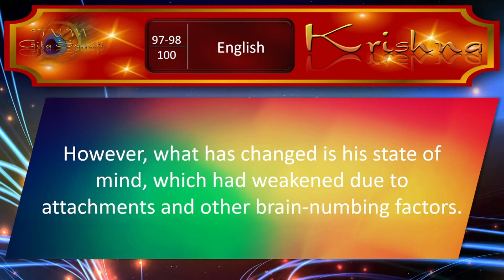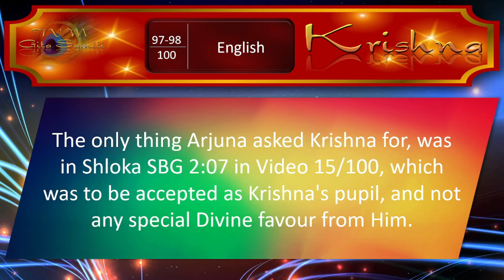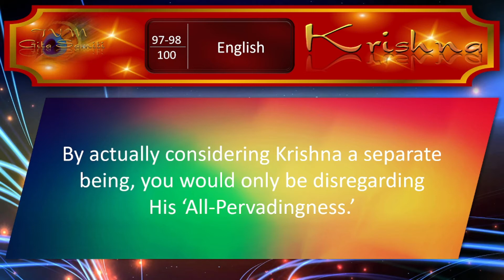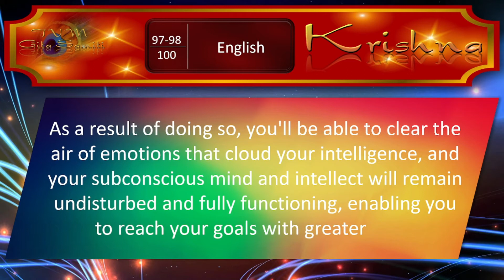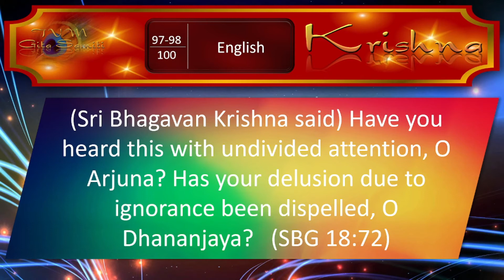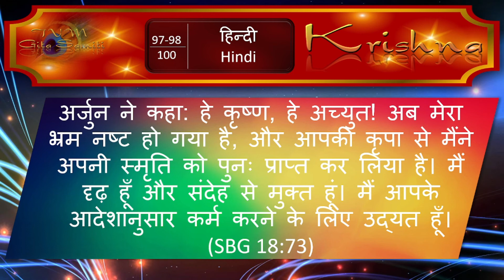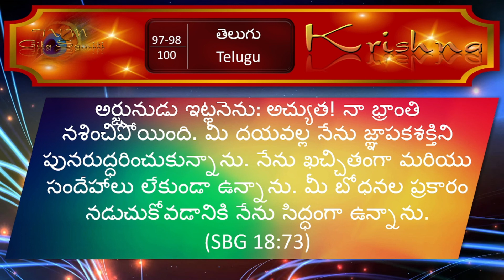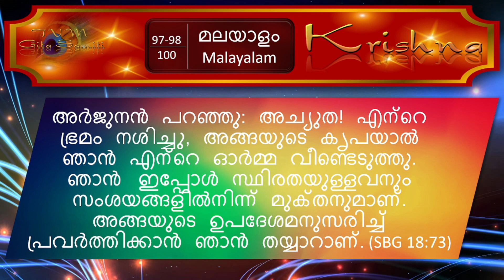97-98/100 NO MORE MENTAL DELUSION - Shloka 18:72-73 SRIMAD BHAGAVAD GITA-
WARNING: This is STRICTLY FOR PEOPLE WHO ASK HOW AND WHY QUESTIONS, and NOT for BRAINWASHED FOLKS who FOLLOW BEARDED BABAS, LOVE to take METAPHORS AND SIMILES for REAL, LIVE in DELUSION, do not wish to evolve, but LIKE TO DIE some day like any other UNENLIGHTENED CREATURE on this planet.
SECTION 7/7: The Quintessence - Internalising Krishna's Gitopadesha -  (21 Shlokas in Section 7/7)
'Fix' your mind on the path taught by Krishna.
Part 97-98/100 of the SEVEN Bells fo18 :72-73
18:72
कच्चिदेतच्छ्रुतं पार्थ त्वयैकाग्रेण चेतसा |
कच्चिदज्ञानसंमोहः प्रनष्टस्ते धनंजय || १८ ७२ ||
kacchid-etacchrutam paartha
tvayai-kaagreNa chetasaa
kacchid-ajnaana-sammohaha
pranash-taste dhananjaya
(SBG 18:72)
Have you heard this with undivided attention, O Arjuna? Has your delusion due to ignorance been dispelled, O Dhananjaya?
18:73
अर्जुन उवाच |
नष्टो मोहः स्मृतिर्लब्धा त्वत्प्रसादान्मयाऽच्युत |
स्थितोऽस्मि गतसंदेहः करिष्ये वचनं तव || १८ ७३ ||
Arjuna uvaacha:
nashto mohah smritir-labdhaa
tvat-prasaadaan-mayaachyuta
sthito’smi gata-sandehaha
karishye vachanam tava
(SBG 18:73)
Arjuna said:
O Krishna the Perfect One! My delusion has been destroyed, and I have regained my memory by Your Grace. I am firm and free from doubts. I will act according to Your word.

Translation in 7 languages:
English, Hindi, Tamil, Telugu, Kannada, Marathi, Malayalam.

Introduction: 00:00 - 7:39 (DO NOT SKIP!)
Sanskrit 8:47
Learn to pronounce: 7:09 (Remember there are two Shlokas)
Translations:
English  8:17
Hindi 11:22
Tamil 11:57
Telugu 12 :28
Kannada 13 :00
Marathi 13:28
Malayalam 14:00

Vedanta – A Crash Course on the fundamentals of Vedanta and 10 main Upanishads

This course commenced on April 6, 2022, at 14:00 IST / 0830 GMT

The Srimad Bhagavad Gita would be the ideal entry point into the blissful, thrilling, mentally enriching world of VEDANTA.